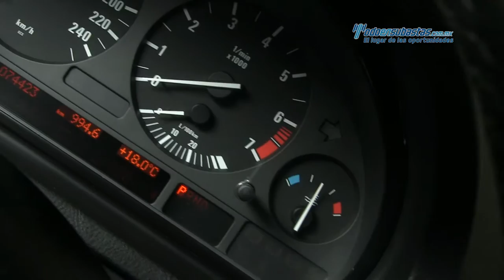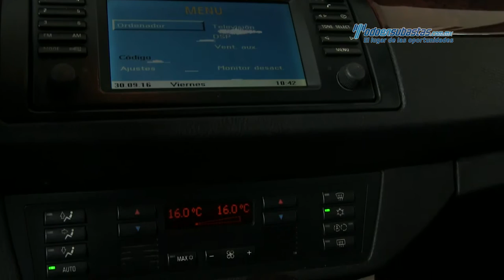BMW - X5 Security Blindaje IV Plus 2006 - 6RA12711